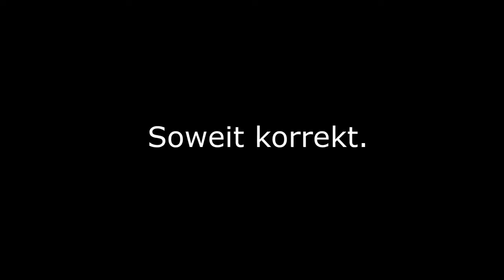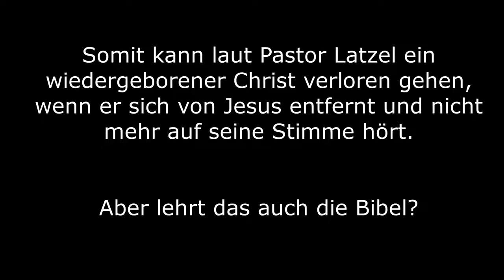Kann ein wiedergeborener Christ sein Heil verlieren? Pastor Steven Anderson widerlegt Olaf Latzel